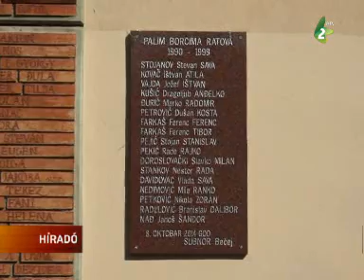Megemlékeztek a felszabadulásról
Óbecse felszabadításának 70. évfordulójáról emlékeztek meg és azokról az emberekről, akik életüket adtak városuk szabadságáért.